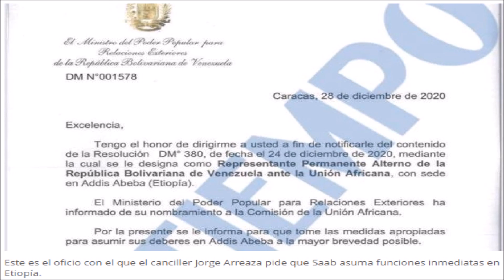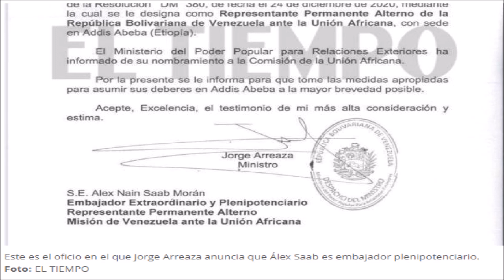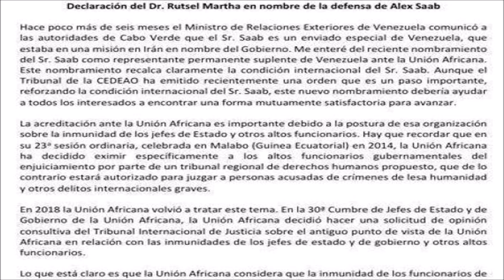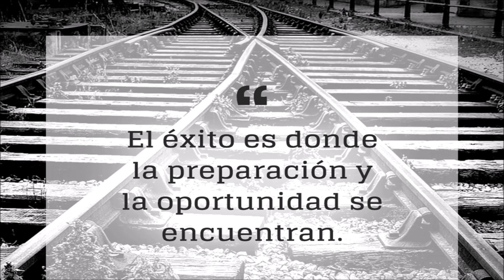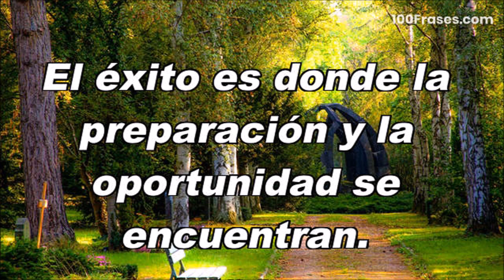😂😦😅 EEUU DA RESPUESTA AL NOMBRAMIENTO DE ALEX SAAB Y DIJO ESTO 😂😦😅